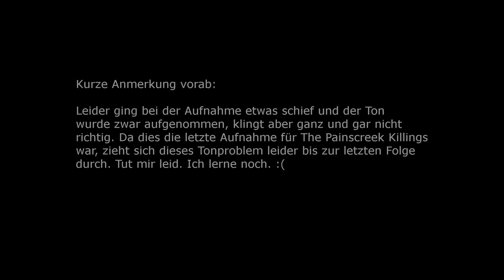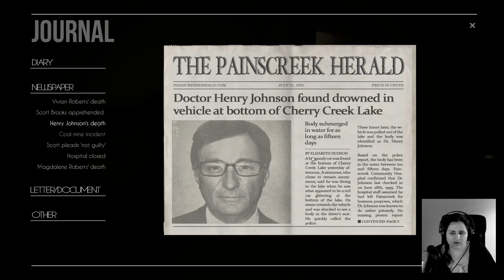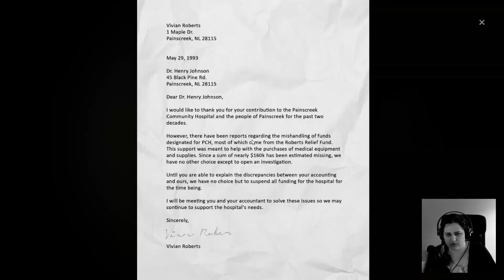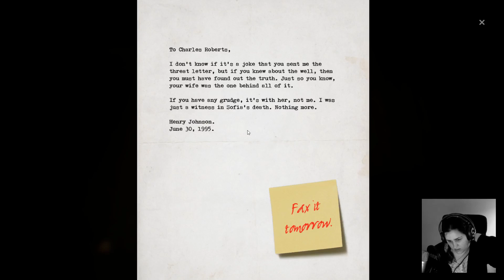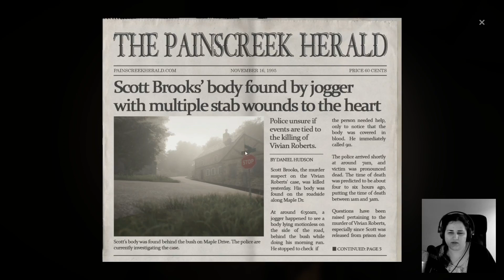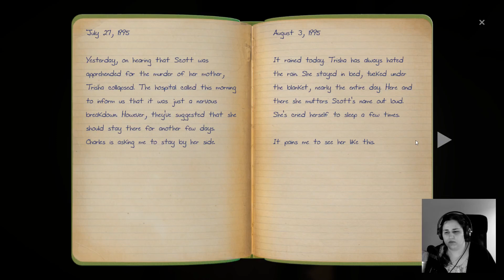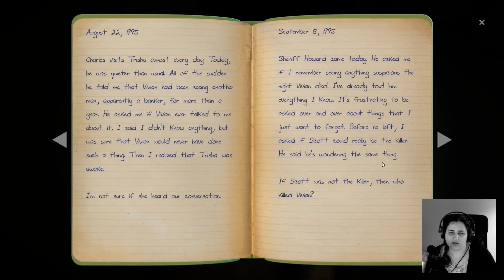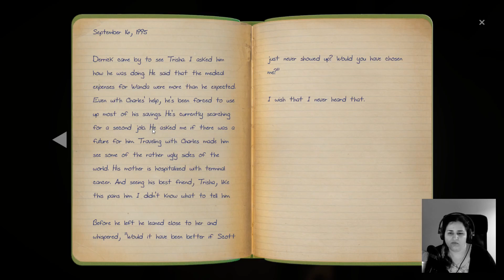Let's Play The Painscreek Killings #18 - Erneute Visite im Krankenhaus [GER]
Wir sind Janet, eine junge Journalistin, auf der Suche nach Antworten in einem längst ad acta gelegten Fall. Können wir herausfinden, wer Vivian Roberts getötet hat, ohne uns dabei in noch mehr Fragen zu verlieren?

Entwickler: EQ Studios
Publisher: Meridian4
Plattform: PC
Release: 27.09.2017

Dir gefällt das Spiel? Dann unterstütze den Publisher sowie den Entwickler und kauf es dir im Original: